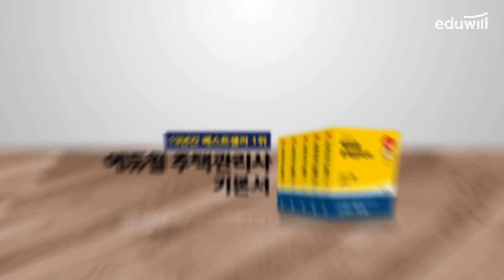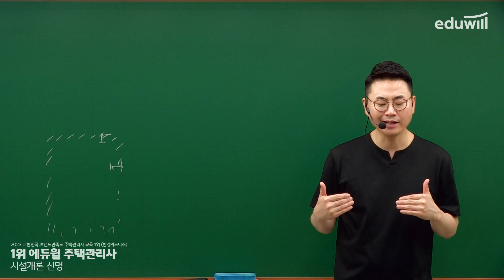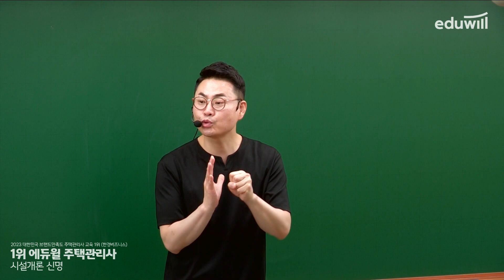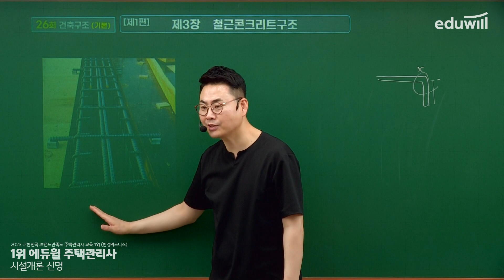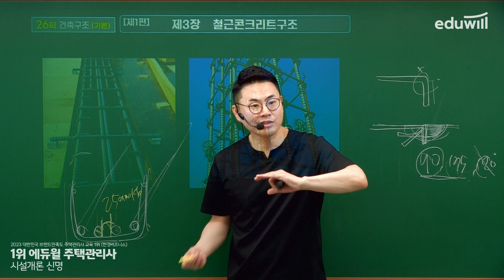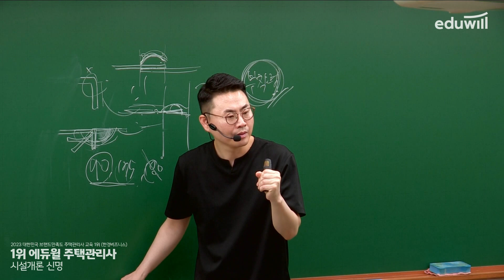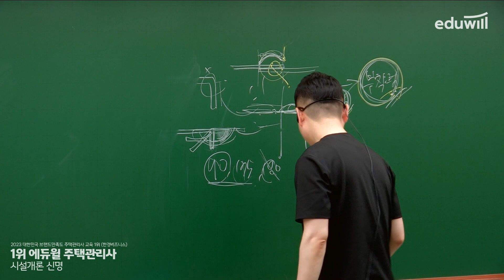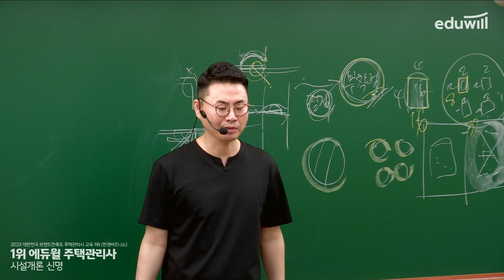10강 철근콘트리트 구조 (2)｜2023 주택관리사 시설개론 기본이론 유료강의 무료공개｜제 26회 주택관리사 시험 대비｜에듀윌 신명 합격강의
2023 에듀윌 주택관리사 유료강의 유튜브 공개♥

- 회계원리 : 에듀윌 윤재옥 교수님
- 시설개론 : 에듀윌 신명 교수님
- 민법 : 에듀윌 신의영 교수님